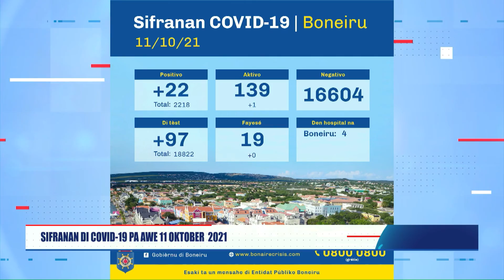Notisiero Estelar - Sekshon di Boneiru - 11 Oktober 2021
- Sr. Booi a sigi konta ku Sr. Aubrey Sealy tabata tin su manera uniko di hasi periodismo.
- Ayera tabata dia internashonal di Salu Mental i nos ta brindabu mas di nos entrevista eklusivo ku Juleus Ghunta